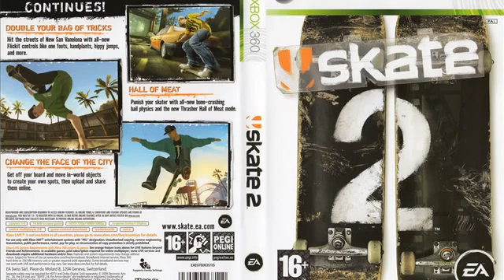Skate 2 X360